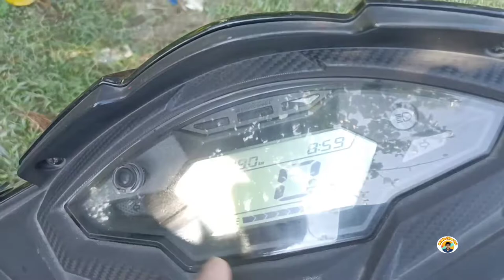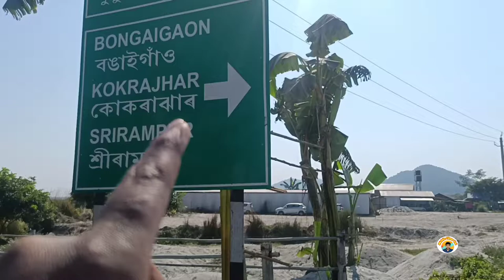Assam , Guwahati to West bengal By Road Honda Dio ,300 Km Raid , Middle class vai